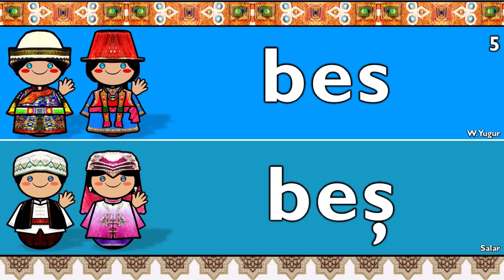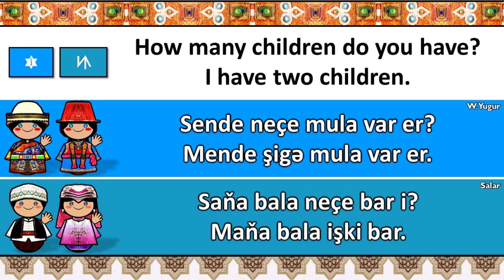TURKIC: WESTERN YUGUR & SALAR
Western Yugur is the Turkic language spoken by the Yugur people. It is contrasted with Eastern Yugur, a Mongolic language spoken within the same community. Traditionally, both languages are indicated by the term "Yellow Uygur", from the endonym of the Yugur. There are approximately 4,600 Turkic-speaking Yugurs. Speakers of Western Yugur reside primarily in the western part of Gansu province's Sunan Yugur Autonomous County.

Salar is a Turkic language spoken by the Salar people, who mainly live in the provinces of Qinghai and Gansu in China; some also live in Ili, Xinjiang. It is a primary branch and an eastern outlier of the Oghuz branch of Turkic, the other Oghuz languages (Turkish, Azerbaijani, Turkmen) being spoken mostly in Western and Central Asia. The Salar number about 105,000 people, about 70,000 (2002) speak the Salar language; under 20,000 monolinguals.